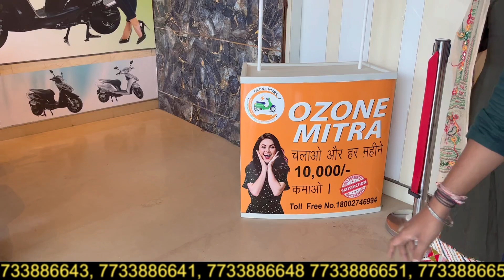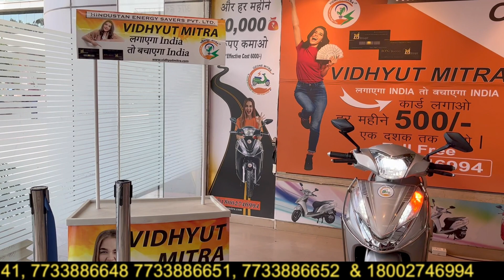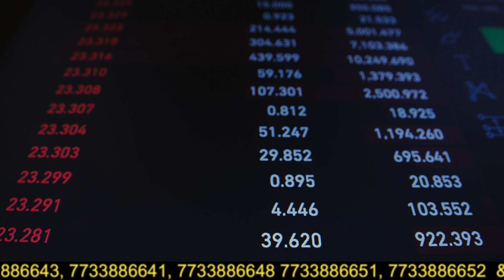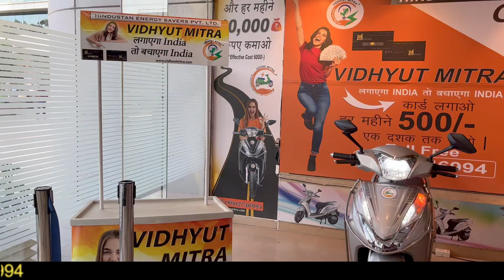बिना काम करे पैसे कमाओ, कंपनी देगी ₹10,000 हर महीना ! New Business idea, Vidhyut Mitra, Ozone Mitra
Hindustan Energy Savers Pvt Ltd
770, Tower B1, Spaze i-tech park,
sohana road sector 49 Gurgaon